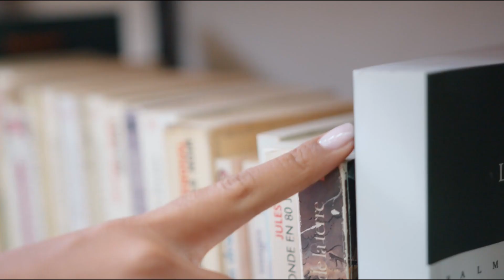Yo Soy EMXI - Entrevista con Héctor Camarillo, Heich - Episodio 3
Un saludo EMXIS, les comparto la primera entrevista, de la serie a realizar a los autores que deseen apoyar el movimiento adquiriendo nuestra membresía profesional.

Hector Camarillo, Heich, es un escritor independiente que recién ha publicado su primer libro "Dos Extraños". En este episodio nos platica un poco sobre su obra y sobre sus primeros pasos en el ámbito literario.